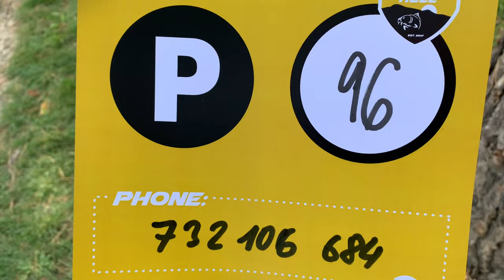Stairs2Hell_2020_part1_Sportcarp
Rychlý sestřih z rybářských závodů Stairs2Hell na Novomlýnské nádrži
The Biggest fishing competition in czech republic 2020
Sporcarp team
Daniel Macoun
Patrik Zálicha
Jaroslav Dvořák